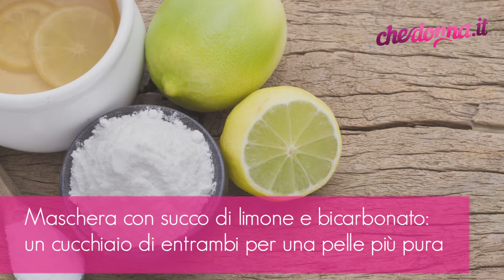Addio ai punti neri con il bicarbonato di sodio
I punti neri tendono a formarsi quando i batteri e lo sporco restano sotto il primo strato di pelle. Esiste un rimedio pratico ed economico: si tratta del bicarbonato di sodio che funge da esfoliante. Maschera semplice: due cucchiai di acqua ed un cucchiaino di bicarbonato per togliere le impurità. Maschera a base di latte e bicarbonato: un cucchiaio di entrambi per esfoliare e schiarire la pelle. Maschera con succo di limone e bicarbonato: un cucchiaio di entrambi per una pelle più pura. Attenzione! È importante fermarsi subito in caso di bruciori o fastidi di qualsiasi tipo